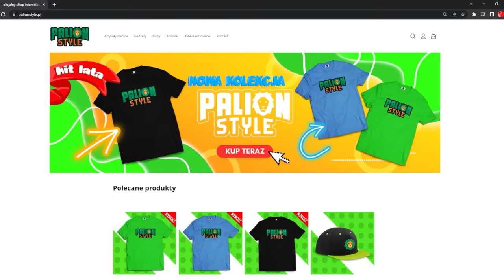Czy AKINATOR ZNA SKIBIDI TOILET?